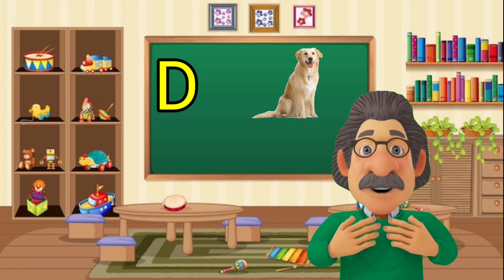a for Apple b for ball,a se anar aa se aam,abcd songs, अ से अनार,क से कबूतर, alphabets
a.for.apple
a for apple apple
for apple
apple song
apple jam
an apple
a for apple b for nancy
रेड एप्पल
a for apple ki class
12 a for apple
how much is apple care for a iphone 14
how much is apple care for a iphone 13
cast of a for apple 2019
a is for apple phonics 2
a is for apple version 2
a is for apple television show season 2
how much for a apple watch 5
xmy 556 a for apple
apple juice for a 5 month old
a man was buying apples for 5 cents

Hindi Varnmala
Nursery rhymes
हिंदी वर्णमालागीत
हिंदी स्वरब्यंजन
हिंदी बालगीत
बालगीत
ChunChun TV
hindi varnmala geet
hindi varnmala
हिंदी वर्णमाला
Hello Friends,
@ChuChu TV Nursery Rhymes & Kids Songs
@Naima study
@ChuChuTV Hindi
@Infobells - Hindi
@Chhotu TV